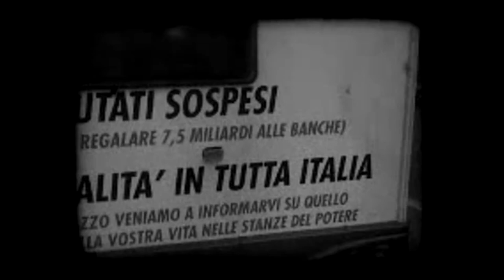Dallo stallo alle stelle di Sara Marcozzi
Teramo, 22 marzo 2014

Help me Lose my Mind